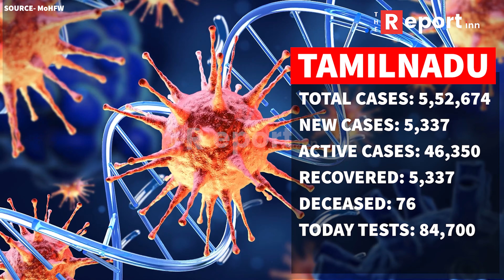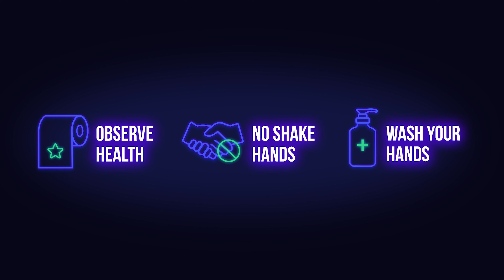Top 10 Covid 19 Affected States in India as on September 22, 2020 | The Report Inn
Single-day spike of 78,968+ positive cases & 1,041+ deaths in India as on  22 Sep, 10:43 PM IST

India has achieved record recoveries of 1,01,468 COVID-19 patients in the last 24 hours, the Health Ministry data shows. Its coronavirus tally crossed the 55-lakh mark with a spike of 75,083 cases and 1,053 deaths. This is the fourth day when the number of daily recoveries is higher than the daily cases. With almost 45 lakh people (44,97,868) having beaten COVID-19 since the beginning of the pandemic, the overall recovery rate has increased to 80.86 per cent. The active cases in the 24-hour period reduced to 9,75,861, these account for 17.54 per cent of all cases.